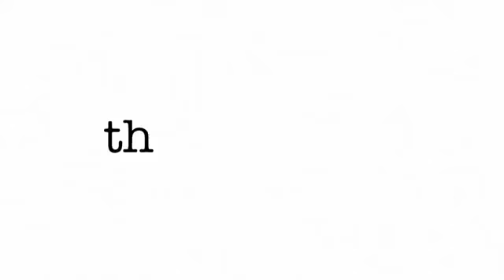The Muppets 1x05 Promo "Walk the Swine" (HD) ft. Reese Witherspoon